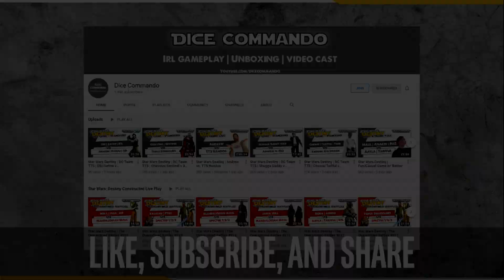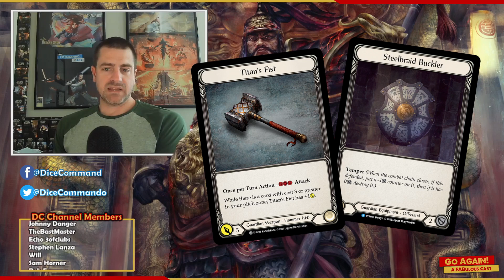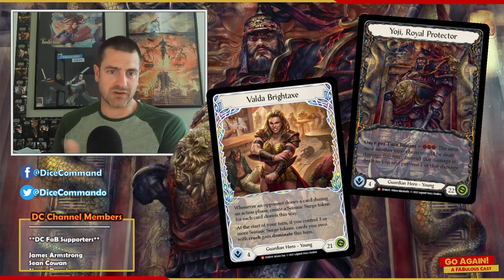Yoji Fatigue - adapting to Drone | Flesh and Blood TCG | Go Again! Ep355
Just as he was gaining momentum, Yoji's legs were swept from under him. How can he adapt in a Drone meta?